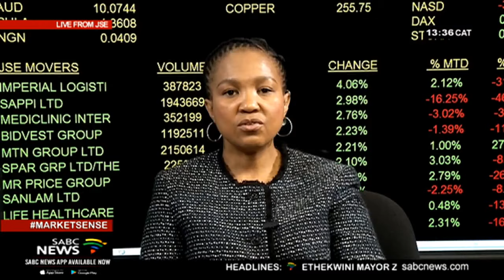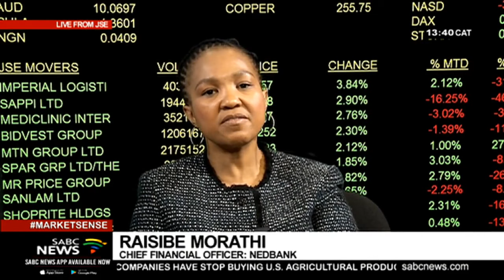Nedbank releases its latest results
Nedbank has announced its results for the six month ended 30 June 2019.
The bank's Chief Financial Officer, Raisibe Morathi gives more details from our JSE studio.